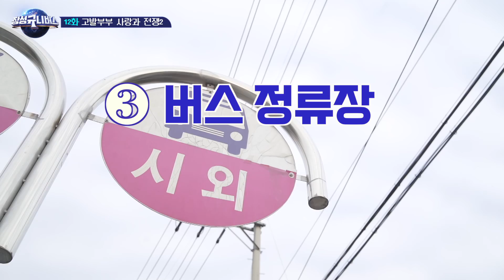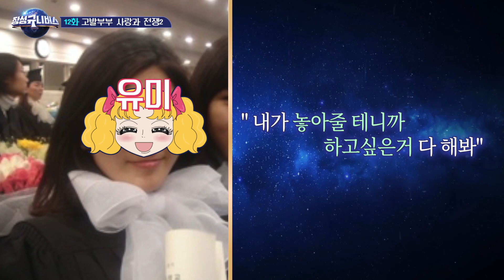레알 다정한 부부!! 고백 8수생 장성규의 러브 스토리 (ENG)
선 넘는 자의 유토피아 🌏장성규니버스🌏

장성규♥유미=귬 커플
첫 만남부터 결혼까지 25년 연애사, 그 2탄!

아내 말고 다른 여자가 있었다!!??
장성규, 유미따라 온 가족 이사했지만 8번 차인썰!!
시력 7.0 얼빠 유미 "돼지 살찌고 삭발했을 때 뽀뽀 못 하겠더라"

이 여행 파국아냐!!??